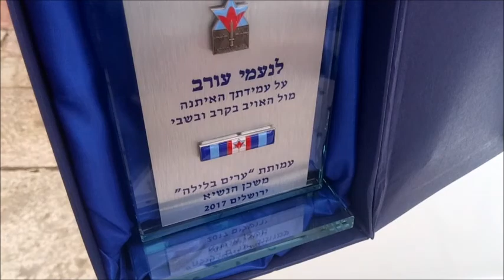נעמי עורב עמדה איתנה מול האויב בקרב ובשבי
27 בספטמבר 2017. משכן נשיאי ישראל. ירושלים.
טקס הענקת אות לפדויי השבי במלחמות ישראל.